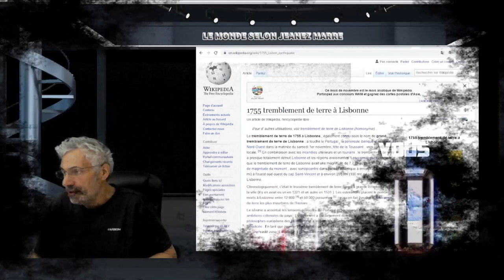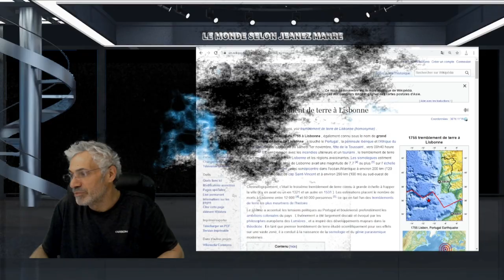JE VOUS DÉVOILE LE PLUS GRAND MENSONGE DE TOUS LES TEMPS; ÊTES VOUS PRÊTS À L'ENTENDRE ?